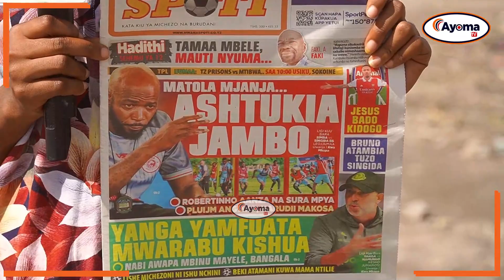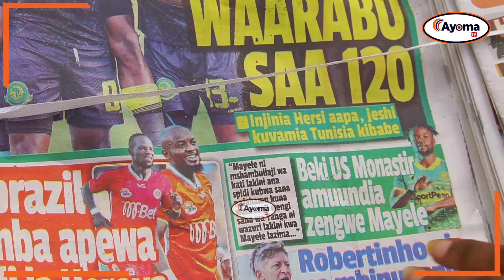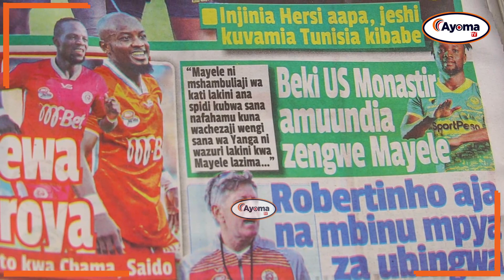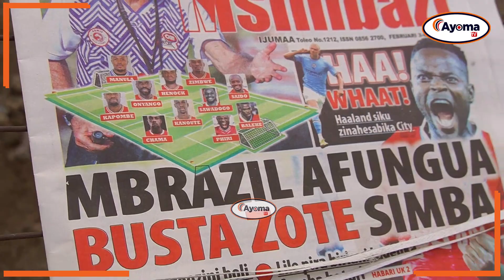SIMBA VS SINGIDA VITA YA WAKONGWE |YANGA YAMFUATA MWARABU KISHUA | MATOLA MJANJA ASHTUKIA JAMBO.